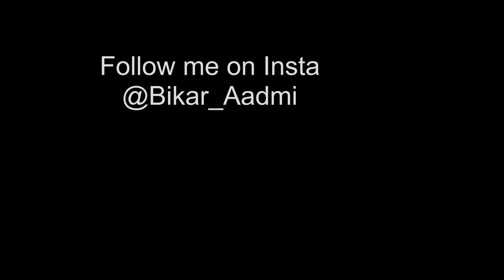Sunset beach drive | Serene Raw footage - Muzhappilangad Beach Kannur Kerala | Watch till the end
Kannur has one of the best and longest drive in beach in India. Watching sunset while driving is amazing, thrilling and yet peaceful
I  have purposefully kept this video raw to capture true sound of nature and activities around beach at sunset. Hope you will like it.

Iam new to youtube. Have been travelling for past 20 years.